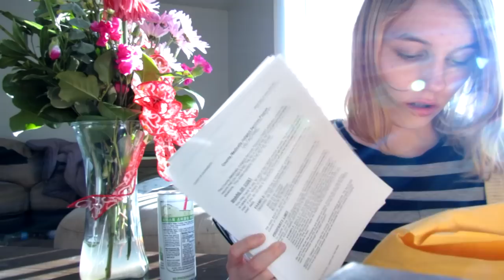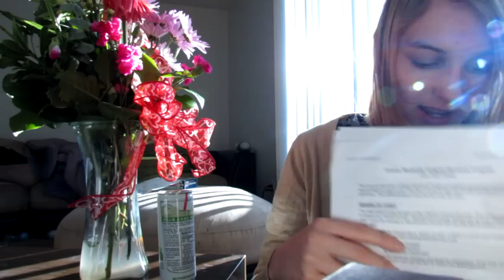[BINAURAL ASMR] Bedside Nurse Roleplay (softly spoken, paper sounds, etc.)